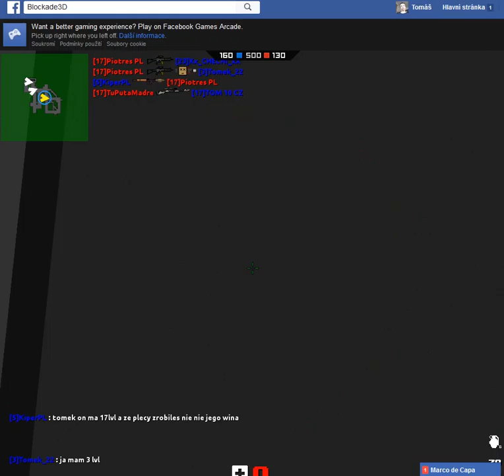video z liborem a tomasem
Ahoj